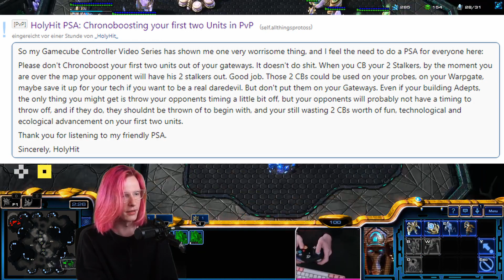PSA: STOP doing this Protoss players! | Gamecube Controller Starcraft #7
On this episode of the Gamecube Chronicles, I give you a free PSA.

Twitch (Mon - Fri 17:00 - 22:30 CEST)